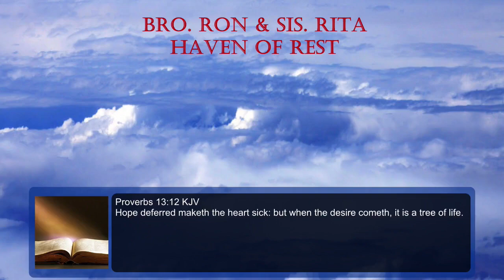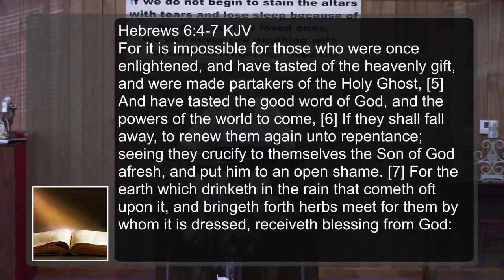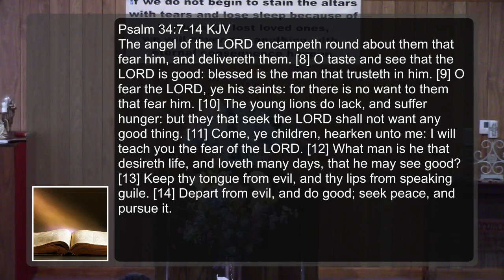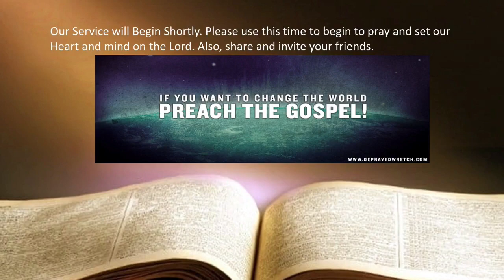Fear Of The Lord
Speaker" Pastor Justin Weston
MSG: Fear Of The Lord
Date: 7/25/2021
Location: Faith General Baptist Church
Camden, Tennessee